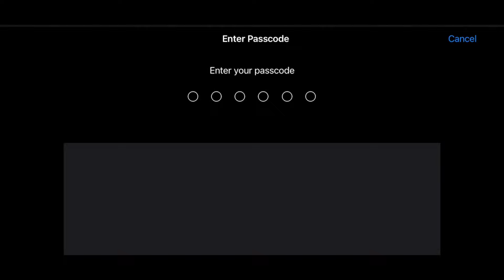How I mantain 9+KD IN CONQUEROR LOOBY 27 KILLS SOLO🤡🤡🤡bgmi